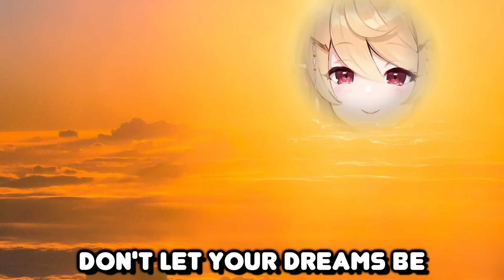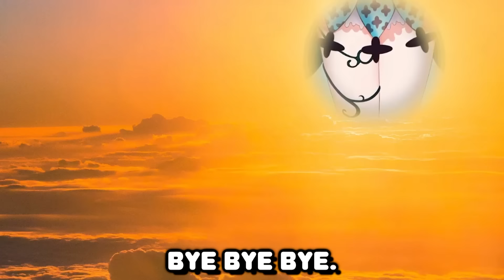Pomu's Last Moments On Stream...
Stream title: I'M POMU... YOU'RE POMU... WEAREPOMU FOREVER !!!

VTuber in this clip:@PomuRainpuff

If you enjoyed my edit please consider supporting Pomu Rainpuff on social media as well:

IMPORTANT INFO:
THIS CHANNEL ISN'T RUN BY ANY OF THE NIJISANJI MEMBERS! THIS IS A FAN CHANNEL OF MY OWN!